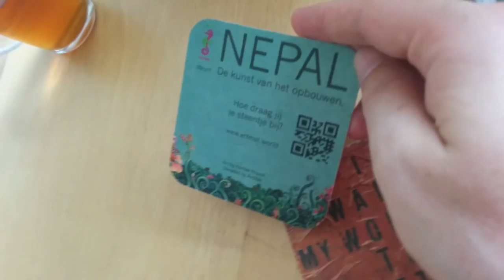Wat doe je met ArtMats als je wat drinkt: via scan qr code kun je AR (later VR) zien